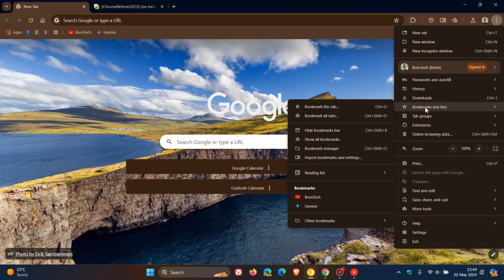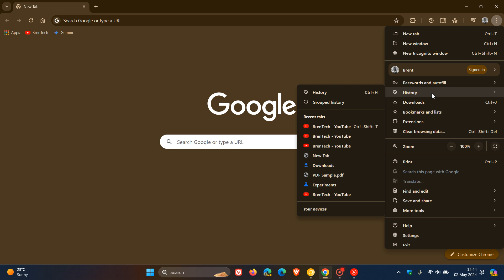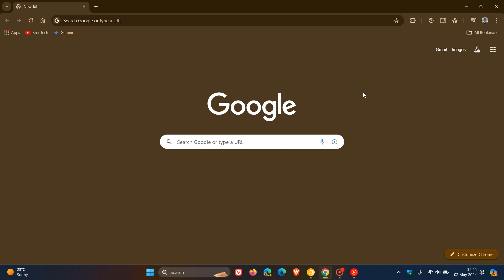UI Refresh 2023 features are still coming to Chrome in 2024 - New Medium Weight Font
Google has changed the font of the main menu in Chrome Canary 126, from bold to a new medium weight font.